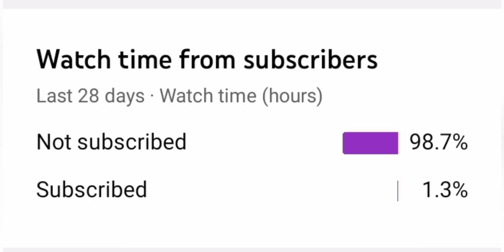he got scared and died by his own nade 🥲🤣